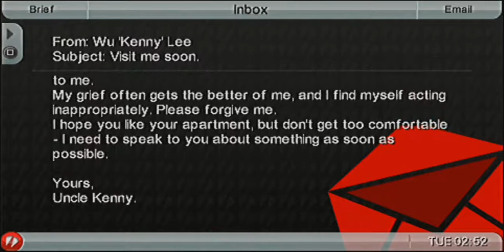GTA Chintown Wars PSP Pursuit Farce(Kor sub 한글자막)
Ling Shan(单玲; 선영; 링 샨)